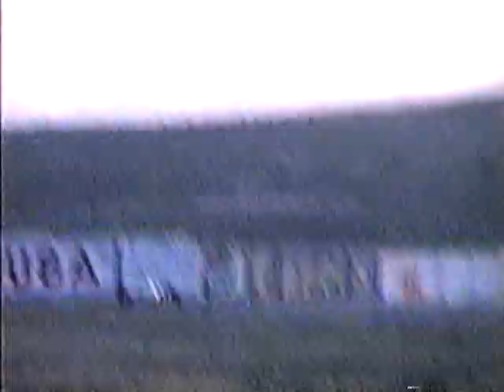TV Memories (México)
Some videos I have collected over the years from several sources, a lot of them of which I hold no record of, if you know what channel posted this video, I'll be more than glad to follow their instructions, whether it is to delete the current video, or to promote their channel.
We are making such material available to advance general facts and/or information regarding motorsports. In accordance with Title 17 U.S.C. Section 107, the material on this video or website is distributed without profit to those who have expressed a prior interest in receiving the included information for research and educational purposes.